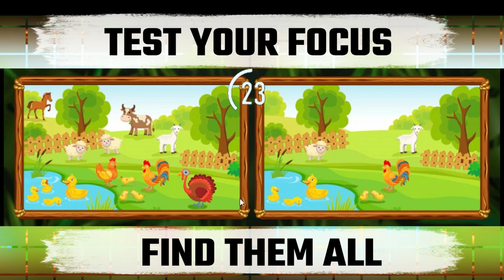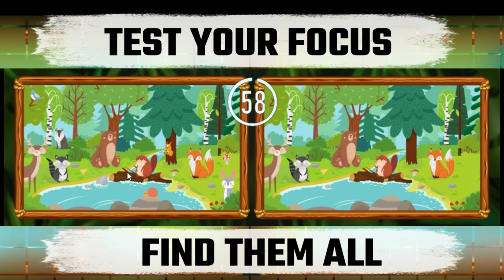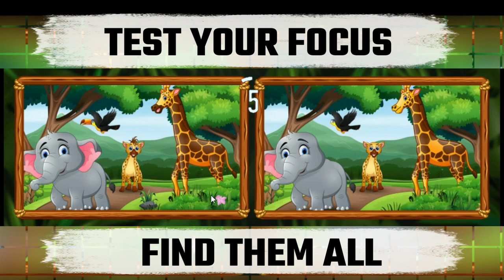TEST YOUR FOCUS SPOT THE DIFFERENCE Game Play | Lets Play Game Find Them All